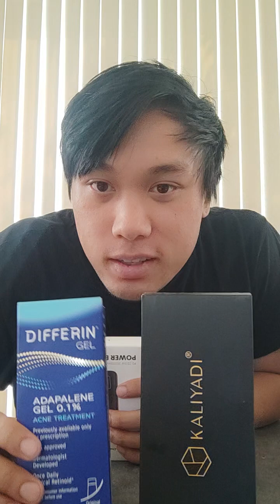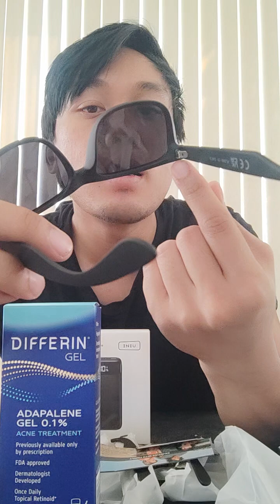ເປີດຊຸດອື່ນຈາກຮ້ານຄ້າອອນໄລນ໌ amazon Opening another Amazon package